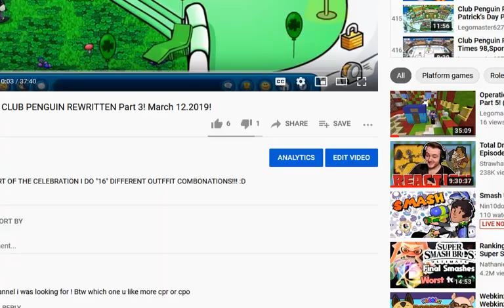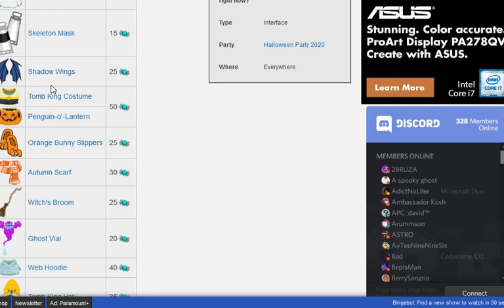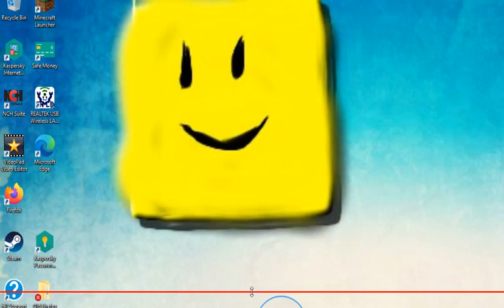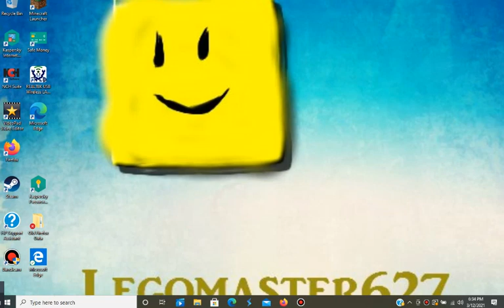4 YEARS ON CLUB PENGUIN REWRITTEN Part 2 (Final) March 12,2021!